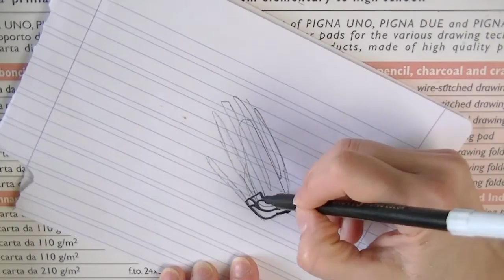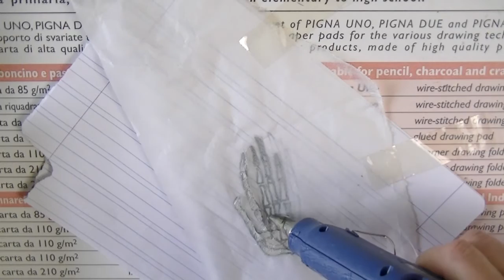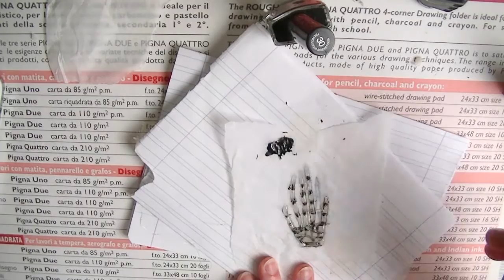MONSTER HAND CLIP HAIR diy hot glue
This is only an exemple how to create objects with hot glue :)
Follow english subtitles for materials and process, always excuse me for my bad english :P